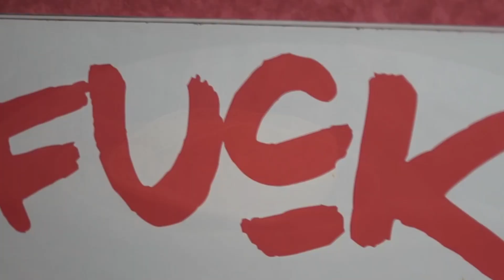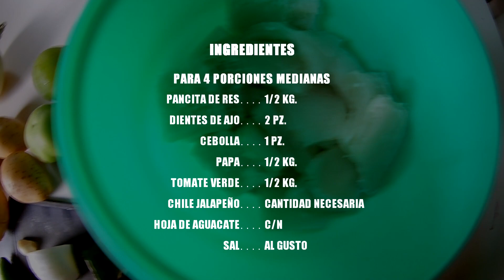Pancita Verde | El Chef Hambriento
Continuamos con nuestro curso virtual, y ahora que es el Mes patrio vamos a preparar una deliciosa Pancita Verde, ¡la tienes que hacer!
Cuéntame qué te parece y comparte con todas las personas para ser una comunidad cada vez más grande.

Te invito a formar parte del grupo de FARO Texcoco Oficial, lo encuentras como Taller de Cocina Texcocana - FARO Texcoco 2020

¿Quieres saber más de mi?

Nuestro trabajo requiere de mucha investigación y dedicación, lo amamos y tratamos de comunicar el mensaje lo mejor posible.
Dale click aquí para invitarnos la comida y así llegar a más lugares y recetas